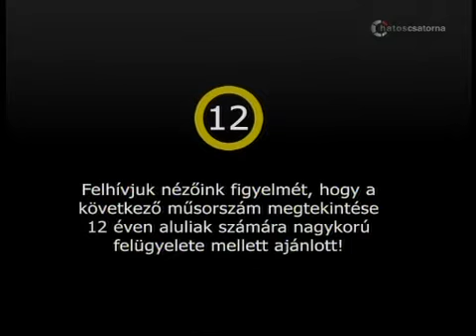Vízilabda: Kisteleki Hanna volt a Dinó Sporthíradó vendége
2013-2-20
vendég: Kisteleki Hanna az UVSE olimpiai negyedik helyezett vízilabdázója

10 év 2000 élő adás!

dinó